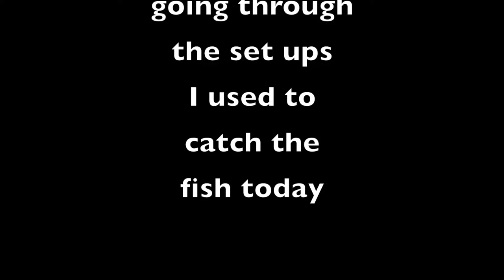25 Fish day on the Cooper River with Brian Travers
Had an awesome day on the Cooper River catching 25 bass.  Met a new fishing Buddy Brian Travers who fished on the Liberty University Fishing Team.  We had a great day.  Had GoPros go down but still good footage.  No giants, but some decent ones.  At the end of the video I go through the set ups I used to catch the fish.